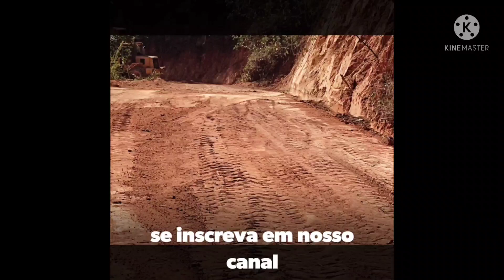pá carregadeira jcb 422zx finalizando serviço